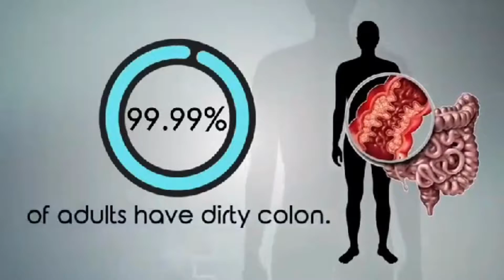𝐆𝐞𝐭 𝐫𝐢𝐝 𝐨𝐟 𝐭𝐡𝐞 𝐭𝐨𝐱𝐢𝐧𝐬 𝐟𝐫𝐨𝐦 𝐲𝐨𝐮𝐫 𝐂𝐨𝐥𝐨𝐧.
Did you know that 90% of most diseases are related to a dirty colon? 😱 Because colons accumulated waste.

Don't forget to "𝐋𝐢𝐤𝐞, 𝐅𝐨𝐥𝐥𝐨𝐰 𝐚𝐧𝐝 𝐒𝐡𝐚𝐫𝐞" us on Facebook. Tuned in for more cleansing updates.👌